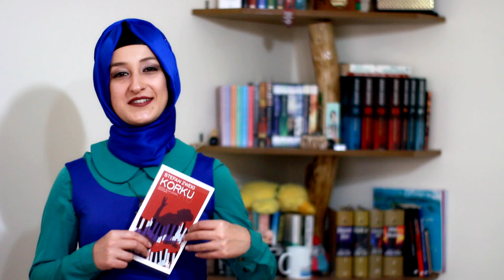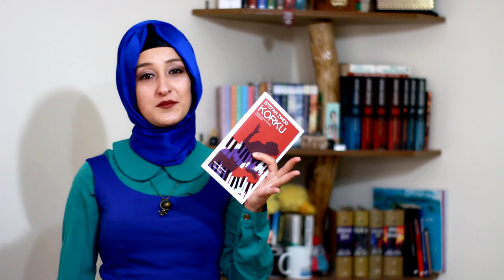Satranç ve Korku Yorumu, Stefan Zweig, Vlog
Merhabalar, bugün sizlere Stefan Zweig' ın Satranç ve Korku isimli kitaplarını yorumladım.
Tavsiye niteliğinde kitaplardır.
Zweig' ın eserlerinden tanıtmamı istediklerinizi yorumlara ekleyebilirsiniz :)
Umarım kocaman bir aile oluruz ve maskelerimizden birlikte kurtuluruz.